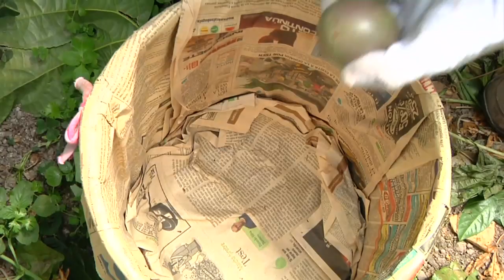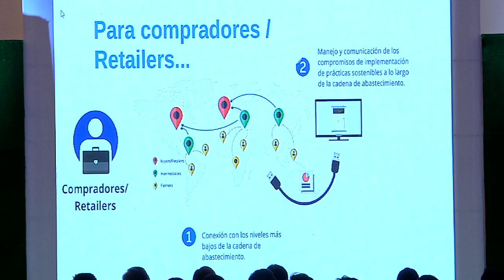Agricultura al Día - Evento Redes de Valor Sostenible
Realizador: Lina Arbeláez